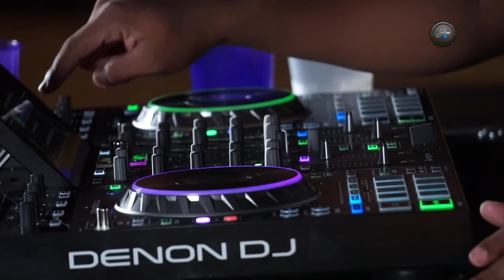Gwatuka || Trevor Mo Live on Jbm Sounds || The classic mix 07 January 2024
The 2 in 1 Usb launch